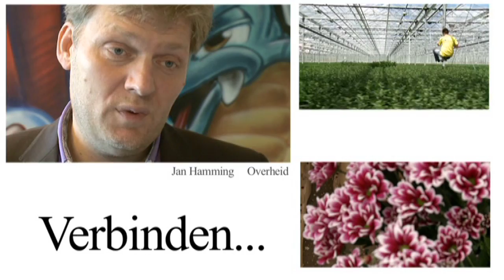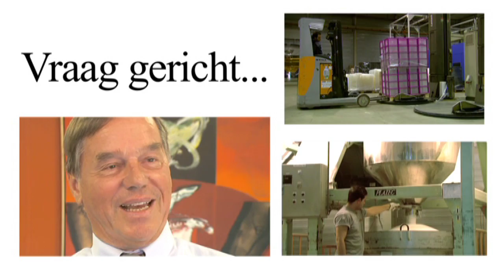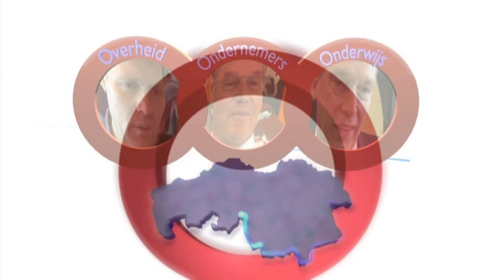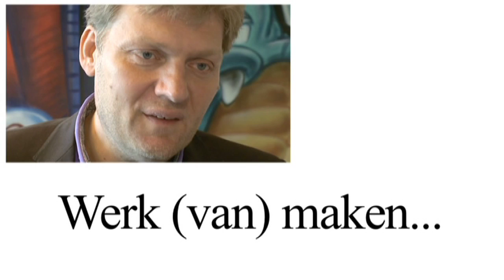Brabants Arbeidsmarkt Akkoord